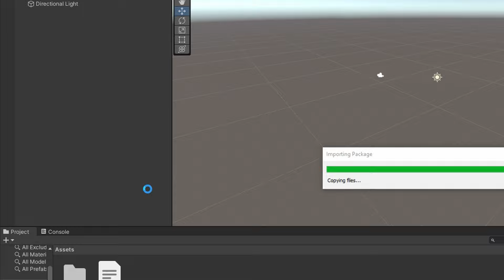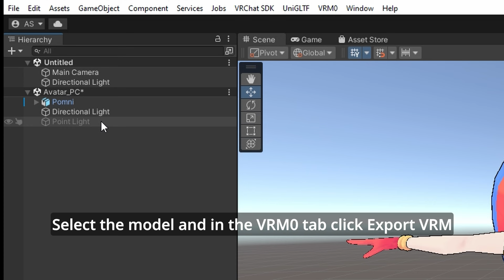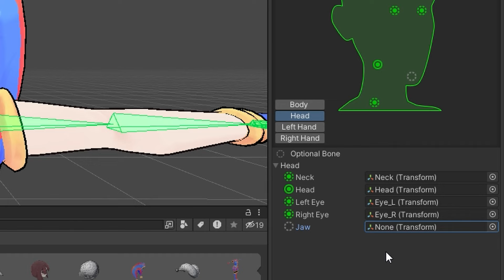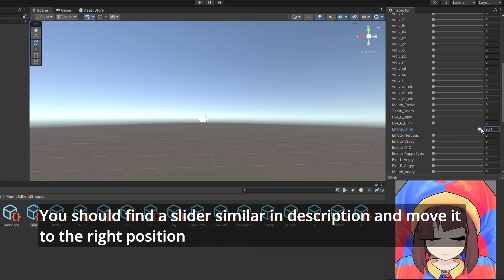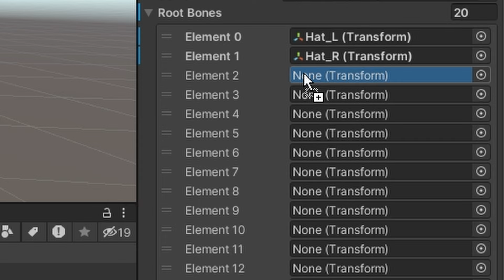Convert VRChat, FBX, GLB models to VRM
Using UniVRM in Unity to convert models to VRM format.